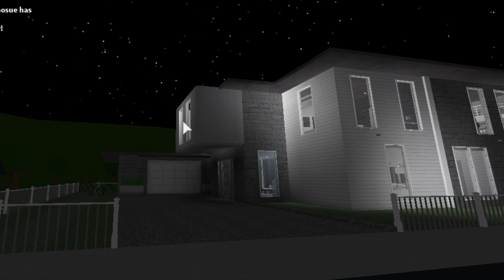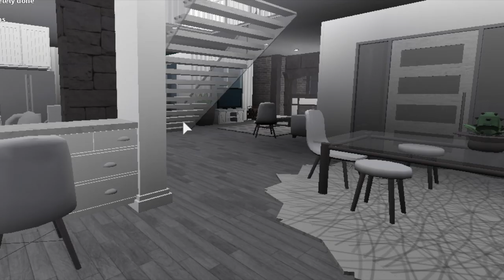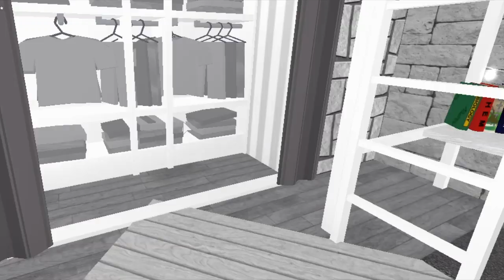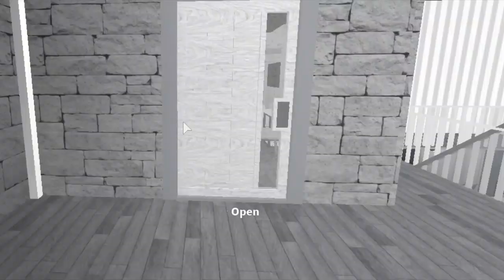MODERN FAMILY HOUSE TOUR ♡ | Roblox Bloxburg | Arabellaa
SquadShouout: Oreo The Cat